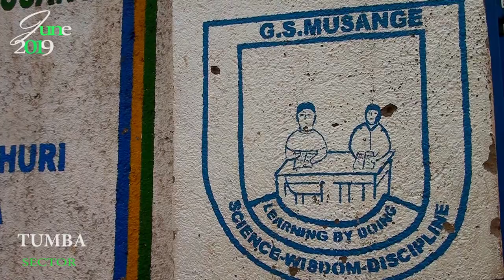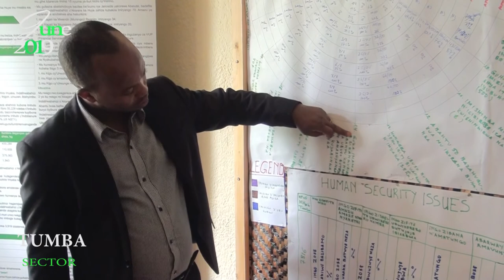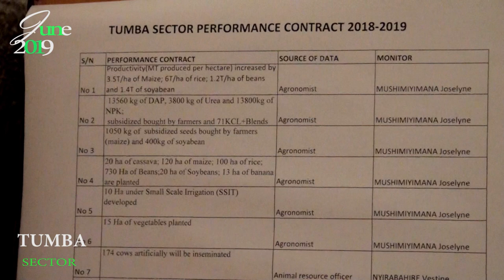TUMBA SECTOR PERFORMANCE CONTRACT DOCUMENTARY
Uburyo imihigo y'umurenge wa Tumba ya 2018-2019 yagiye yeswa!